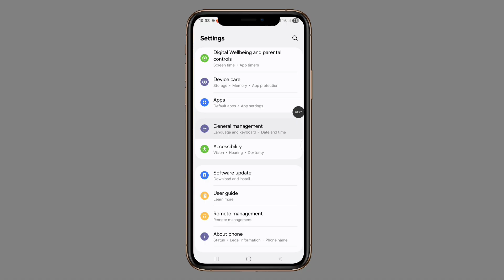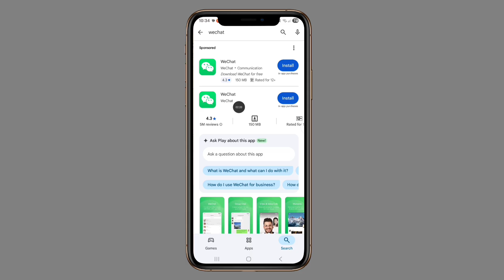Fix Play Store App Install Problem || Your device isn't compatible with this version on Play Store